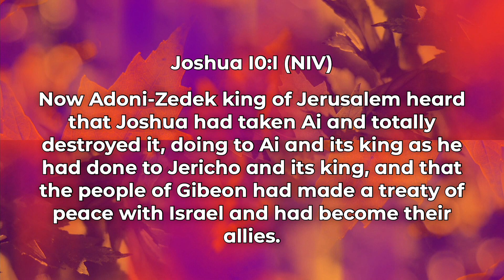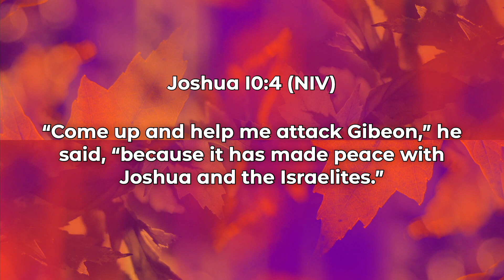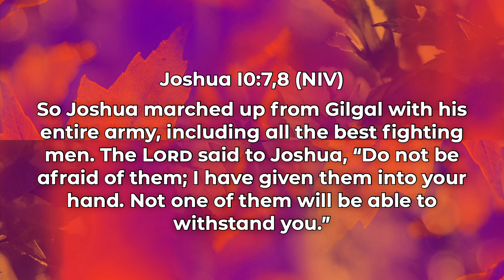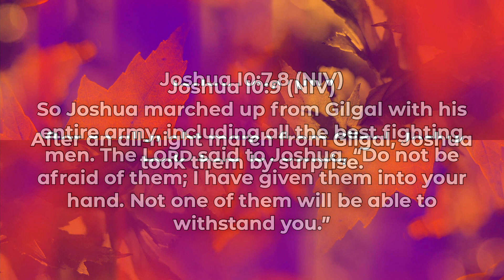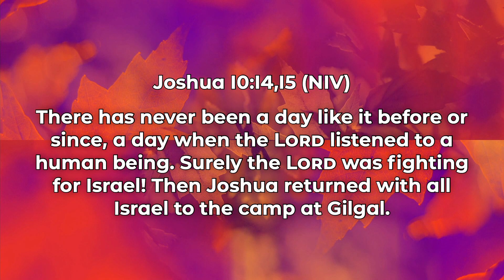20-09-27 Contemporary Service Smithville Brethren Church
Contemporary Service September 27, 2020
Art Carr